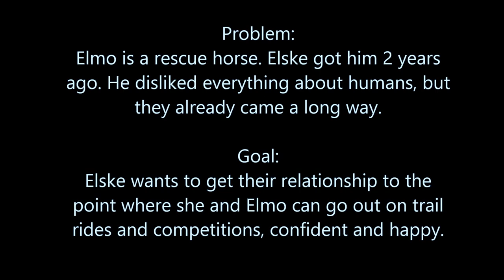Elske and Elmo at Pat Parelli Show Equitana 23.3.2017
Muutama klippi Parellin kaksituntisesta klinikasta Equitanasta